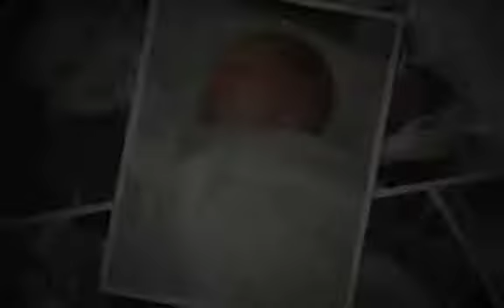Brenda and Keith Slideshow DRAFT2 SD Video Sharing